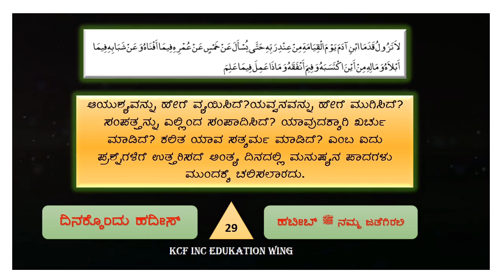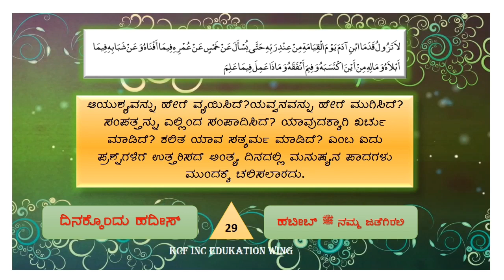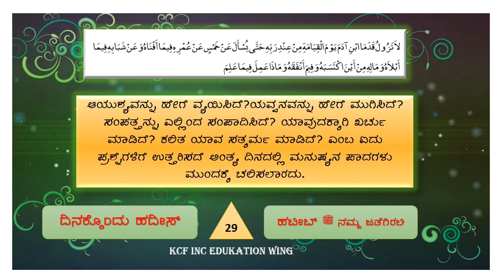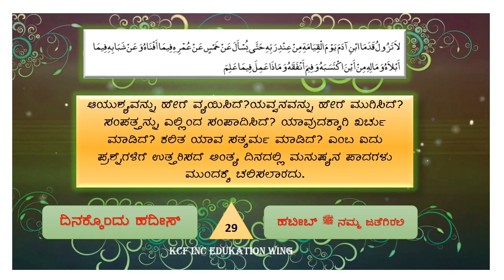Kcf inc dinakkondu hadees 29. 1 to 40